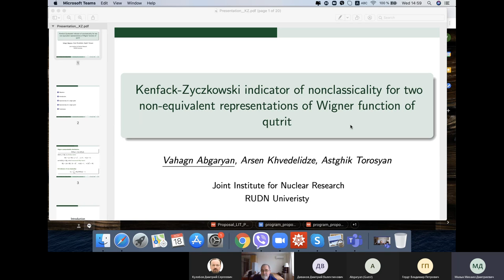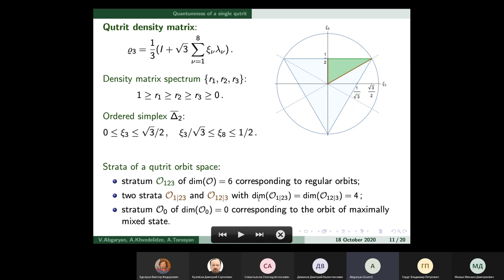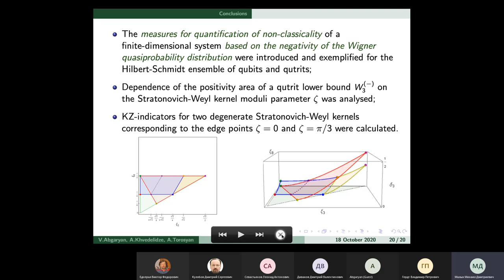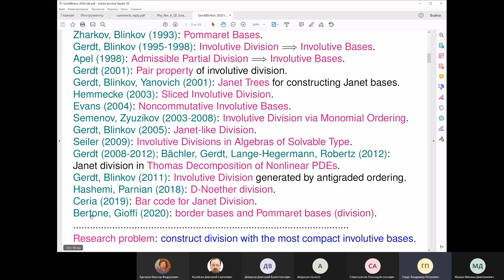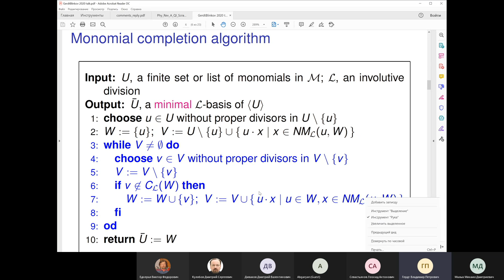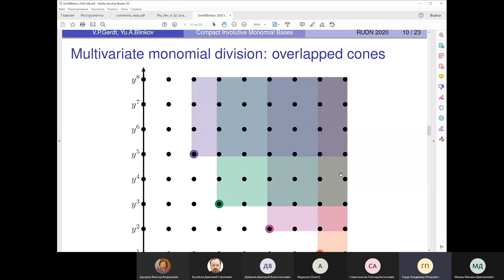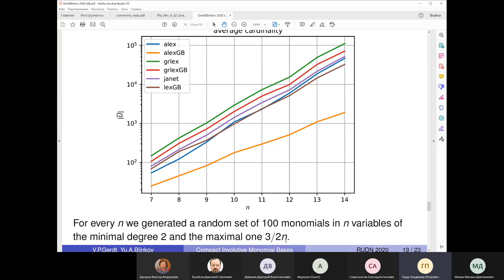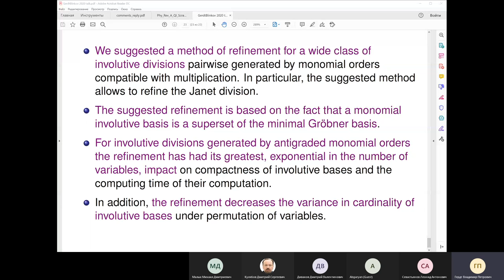Компактные инволютивные мономиальные базисы, 2020-11-18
Индикатор неклассичности Кенфака-Жичковского для двух неэквивалентных представлений кутрита

Канд ф.-м. наук, мл. научный сотрудник РУДН
научный сотрудник ОИЯИ

Согласно современному представлению о квантовой теории на фазовом пространстве, "неклассичность" состояния выражается в отрицательности его функции Вигнера. Более того, понятию неклассичности часто ставится в соответствие само свойство отрицательности, и оно может быть проанализировано многими способами. В частности, в 2004 году А. Кенфака и К. Жичковского предложили меру неклассичности квантовых состояний, основанную на объеме отрицательной части функции Вигнера. В нашей работе мы рассматриваем этот так называемый KZ-индикатор, задаваемый интегралом по фазовому пространству от абсолютной величины функции Вигнера, как меру количественного определения неклассичности конечномерной системы. В качестве примеров приведены расчеты KZ-индикаторов для ансамбля Гильберта-Шмидта кубитов и кутритов.

Kenfack-Zyczkowski indicator of nonclassicality for two non-equivalent representations of Wigner function of qutrit

Vahagn Abgaryan
PhD, junior researcher RUDN
Researcher JINR

According to the modern idea of quantum theory in phase space, the "nonclassicality" of a state is identified as the negativity of its Wigner function. Moreover, the concept of nonclassicality is often brought into line with the very property of negativity, and it can be analyzed in many ways. In particular, in 2004, A. Kenfak and K. Zhichkovsky proposed a measure of the nonclassicality based on the volume of the negative part of the Wigner function. In our work, we consider this so-called KZ indicator, given by the integral over the phase space of the absolute magnitude of the Wigner function, as a measure of the quantitative determination of the nonclassicality of the finite-dimensional system. As examples, calculations of KZ indicators for the Hilbert-Schmidt ensemble of qubits and qutrits are given.

Compact involutive monomial bases
V. P. Gerdt
Head of research group (sector) on algebraic and quantum computation
Laboratory of information technologies
Joint Institute for Nuclear Research, Dubna

In this report, we consider the axiomatic approach to the theory of involutive monomial divisions, developed at the end of the last century in our work with Yu.A. Blinkov and underlying the theory of involutive bases of polynomial ideals and modules in commutative algebra. Later, the method of involutive bases was generalized to rings of differential and difference polynomials. Involute bases are extended (redundant) Groebner bases of a special kind, which makes it easier to obtain information about the ideal or module in question, compared to the given (reduced) Groebner basis. Using the fact that the latter basis is always a subset of the involutive basis, and for a wide class of involutive divisions generated by total monomial orderings, we will show how to improve any of the divisions of the given class so that it generates more compact involutive bases. More compact bases require, respectively, less computer resources to calculate them. For monomial ideals, we will present the results of computer experiments showing the effect of compactification and acceleration of calculations.

Компактные инволютивные мономиальные базисы
В.П. Гердт
Нач. сектора алгебраических и квантовых вычислений
Лаборатория информационных технологий
Объединенный Институт Ядерных Исследований, г. Дубна

В настоящем докладе мы рассмотрим аксиоматический подход к теории инволютивных мономиальных делений, разработанный в конце прошлого века в нашей работе с Ю.А.Блинковым и лежащий в основе теории инволютивных базисов полиномиальных идеалов и модулей в коммутативной алгебре. Позднее метод инволютивных базисов был обобщен на кольца дифференциальных и разностных многочленов.  Инволютивные базисы являются расширенными (редуцируемыми) базисами Гребнера специального вида, который упрощает получение информации о рассматриваемом идеале или модуле, по сравнению с приведенным (редуцированным) базисом Гребнера.  Используя тот факт, что последний базис всегда является подмножеством инволютивного базиса, и для широкого класса инволютивных делений, порождаемых полными порядками на мономах, мы покажем, как улучшить любой из делений указанного класса, чтобы оно порождало более компактные инволютивные базисы. Более компактные базисы требуют, соответственно, меньших компьютерных ресурсов для их вычисления.  Для мономиальных идеалов мы приведем результаты компьютерных экспериментов, показывающие эффект компактификации и ускорения вычислений.